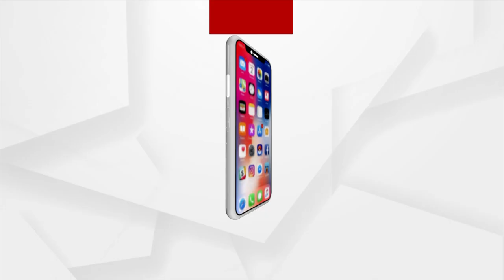My Life Is At Risk As I Have Exposed The Truth : Somalika